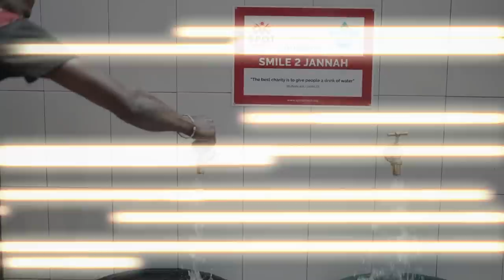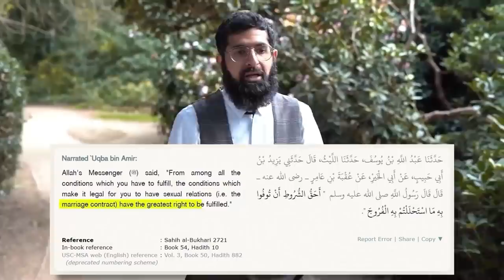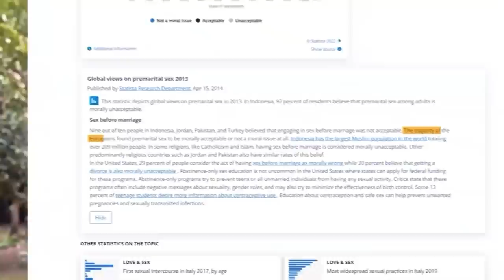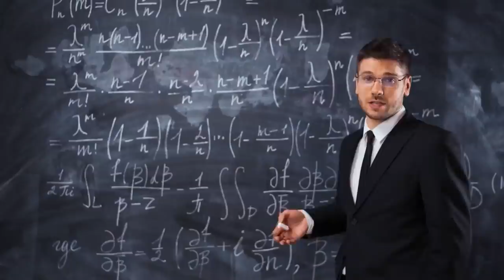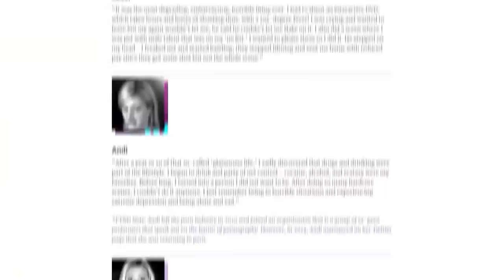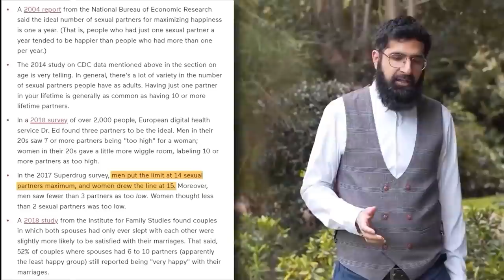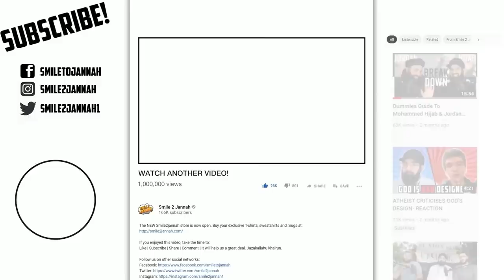MUSLIM DEFENDS KSI ON S*X & MARRIAGE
0:00 Intro
0:25 Sidemen debate
1:47 Qur'an/hadith support KSI argument
2:13 Marriage good for society
2:54 Marriage likened to a garment
3:40 2 Analogies refute GF/BF
5:47 Heartbreak & trauma
6:33 multiple partners
7:12 waiting for marriage
7:51 Arranged marriage
8:42 Barakah (blessing) of marriage
9:22 Before getting married